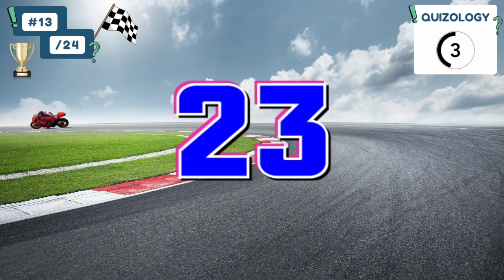2022 MotoGP Rider LineUp Quiz | Race Numbers Game | How well do you know MotoGP Line Up?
Test your knowledge!!  Can you guess them all? 5 seconds per question. The 24 MotoGP riders who will line up on the grid for 2022.  Get 1 point for each correct answer then tally up your score.
Please then share your scores in the comments!

Enjoy this quiz game!

Quizology is a new YouTube channel looking to create quiz and trivia videos for all ages.
Videos will relate to world flag, maritime flags, country geography, animals, capital cities and plenty of other fun and exciting content.